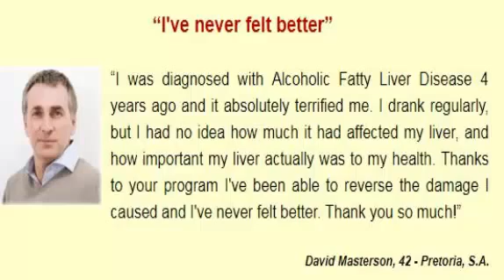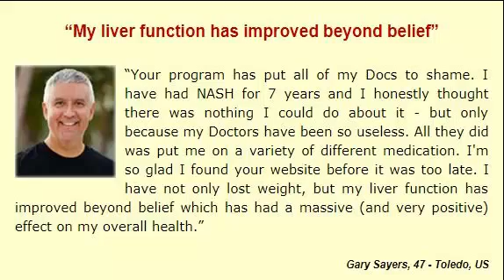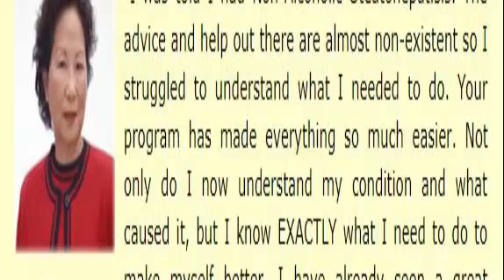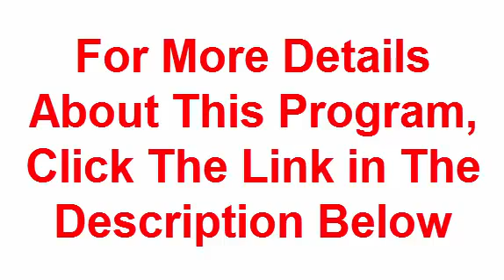Fatty Liver Disease : How To Teat Fatty Liver Naturally At Home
Apply These 6 Secret Techniques To Improve Fatty Liver Disease - How To Treat Fatty Liver Naturally At Home
Believing These 6 Myths About Fatty Liver Disease - How To Treat Fatty Liver Naturally At Home Keeps You From Growing
Don�t Waste Time! 6 Facts Until You Reach Your Fatty Liver Disease - How To Treat Fatty Liver Naturally At Home
How 6 Things Will Change The Way You Approach Fatty Liver Disease - How To Treat Fatty Liver Naturally At Home
Fatty Liver Disease - How To Treat Fatty Liver Naturally At Home Awards: 6 Reasons Why They Don�t Work & What You Can Do About It
Fatty Liver Disease - How To Treat Fatty Liver Naturally At Home Doesn't Have To Be Hard. Read These 6 Tips
Fatty Liver Disease - How To Treat Fatty Liver Naturally At Home Is Your Worst Enemy. 6 Ways To Defeat It
Fatty Liver Disease - How To Treat Fatty Liver Naturally At Home On A Budget: 6 Tips From The Great Depression
Knowing These 6 Secrets Will Make Your Fatty Liver Disease - How To Treat Fatty Liver Naturally At Home Look Amazing
Master The Art Of Fatty Liver Disease - How To Treat Fatty Liver Naturally At Home With These 6 Tips.

My Life, My Job, My Career: How 6 Simple Fatty Liver Disease - How To Treat Fatty Liver Naturally At Home Helped Me Succeed
Take Advantage Of Fatty Liver Disease - How To Treat Fatty Liver Naturally At Home - Read These 6 Tips
The Next 6 Things You Should Do For Fatty Liver Disease - How To Treat Fatty Liver Naturally At Home Success
The Time Is Running Out! Think About These 6 Ways To Change Your Fatty Liver Disease - How To Treat Fatty Liver Naturally At Home
The 6 Best Things About Fatty Liver Disease - How To Treat Fatty Liver Naturally At Home
The 6 Biggest Fatty Liver Disease - How To Treat Fatty Liver Naturally At Home Mistakes You Can Easily Avoid
The 6 Most Successful Fatty Liver Disease - How To Treat Fatty Liver Naturally At Home Companies In Region